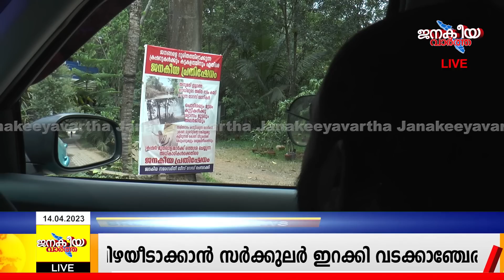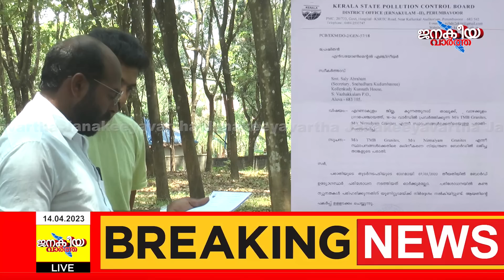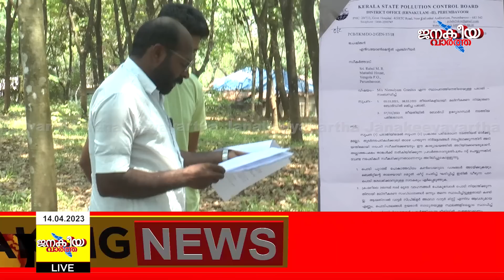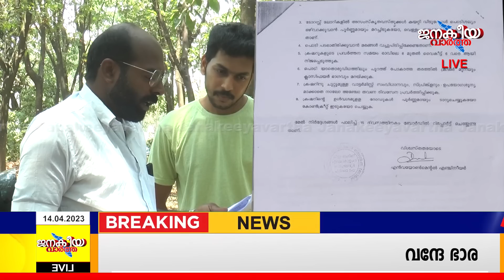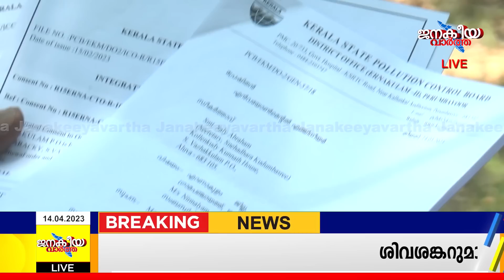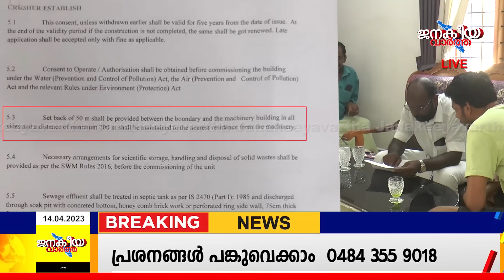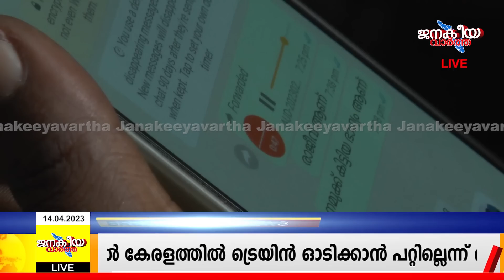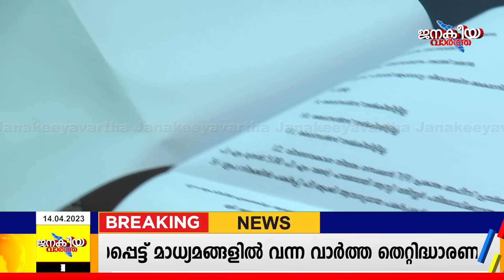കൈക്കൂലി കിട്ടിയാൽ മതി അവധി ദിവസവും ലൈസെൻസ് കൊടുക്കും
കൈക്കൂലി കിട്ടിയാൽ അവധി ദിവസവും ലൈസെൻസ് കൊടുക്കും മലിനീകരണ നിയന്ത്രണ ബോർഡിൻ്റെ ഉള്ളിലെ അഴിമതികൾ തുറന്ന് കാണിച്ച് ജനകീയ വാർത്ത